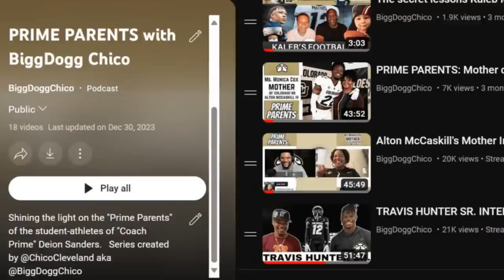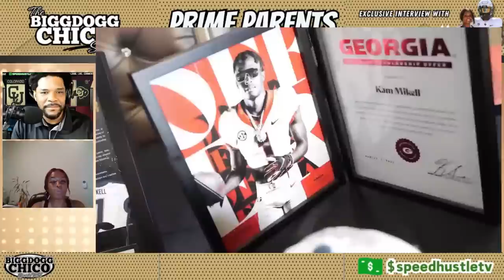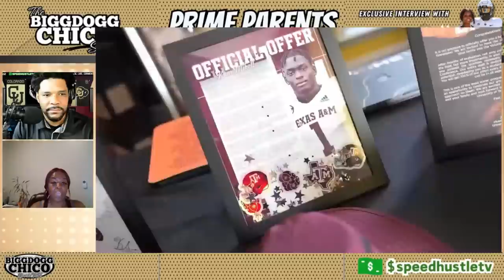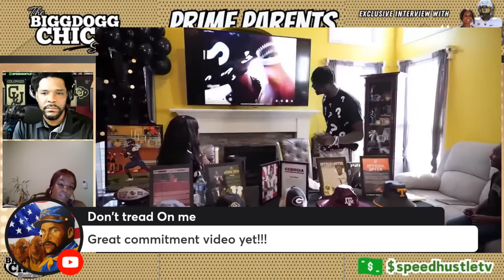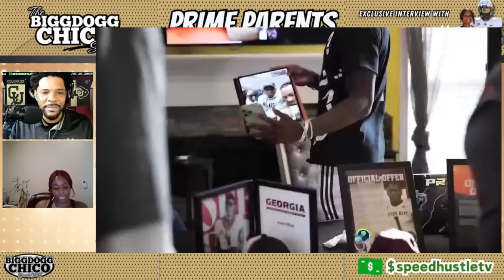Colorado Buffs KAMRON MIKELL’s Mother DENISE MIKELL Interview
L. Denise Mikell - BROKER
1827 Northside Dr E
Georgia Real Estate for Sale

KAMRON MIKELL
STATESBORO, GA
prospect profile
ATHLETE
6'0" | 173 LBS
CLASS OF 2024 @ STATESBORO